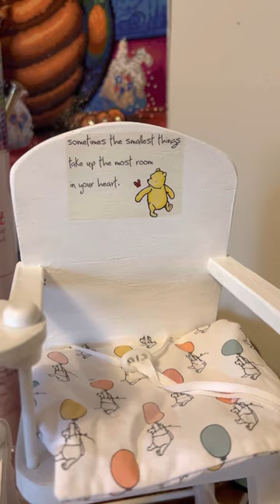Theme Thursday Easter Surprise Package